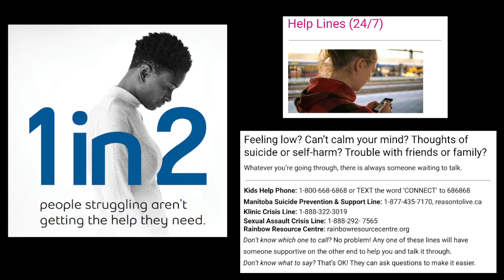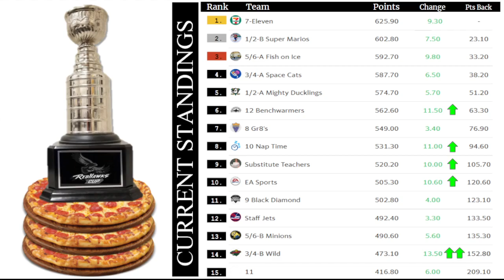Wednesday, January 25, 2023 Morning Announcements